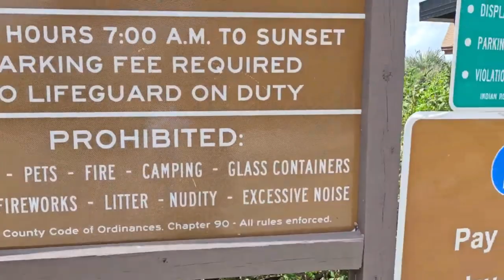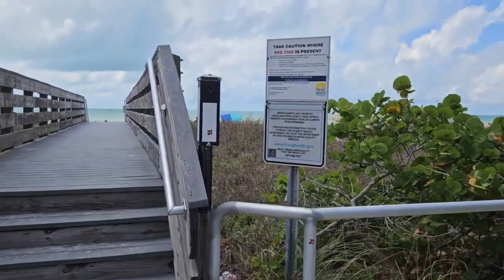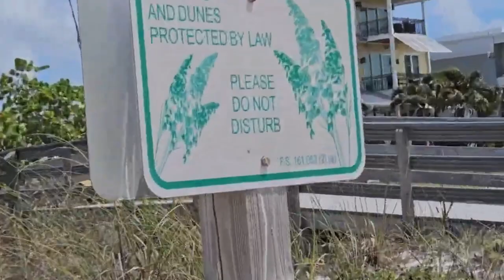Secret Florida Beach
🌊 Hidden Gem: Indian Rocks Beach | Quiet Escape in Pinellas County, FL | Florida Coastline Discovery

Uncover the serene beauty of Indian Rocks Beach, a hidden gem on the Florida coastline, nestled just south of Clearwater Beach in Pinellas County. Join me as I reveal this tranquil haven, perfect for those looking to escape the crowds and enjoy a peaceful day by the shore.

🌟 What You’ll Experience:

A tour of Indian Rocks Beach’s pristine and quiet shores
The natural beauty and calm atmosphere of this lesser-known Florida beach
Tips on how to make the most of your visit to this coastal retreat
💬 Join the Conversation:

What do you think of this hidden gem? Have you visited Indian Rocks Beach before?

for exclusive updates and content.

Dive deeper into my life adventures on my Podcast, available across various platforms:

Join me in revealing the tranquility of Indian Rocks Beach!

Jack 🏖️